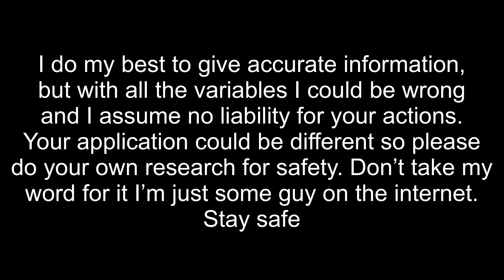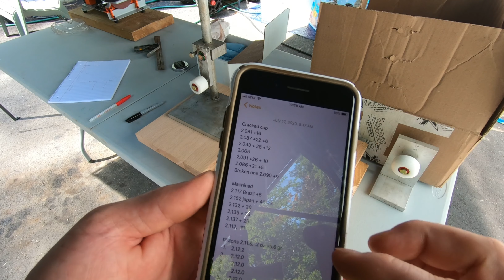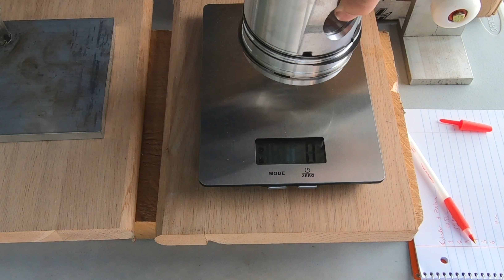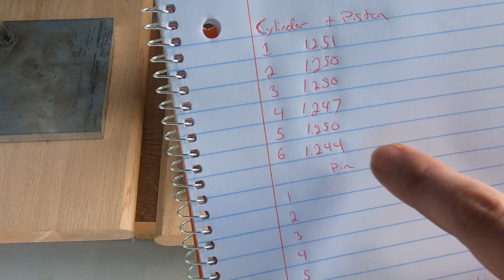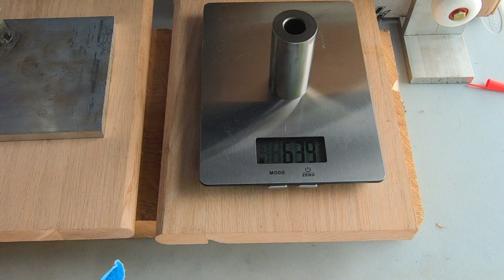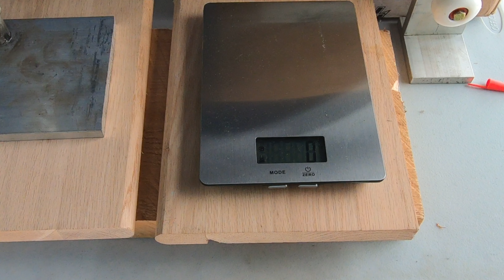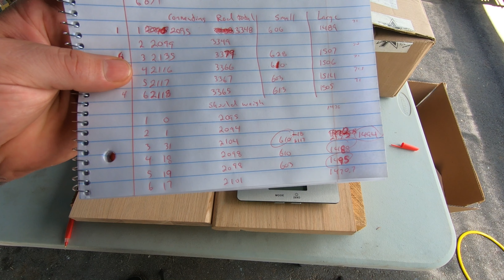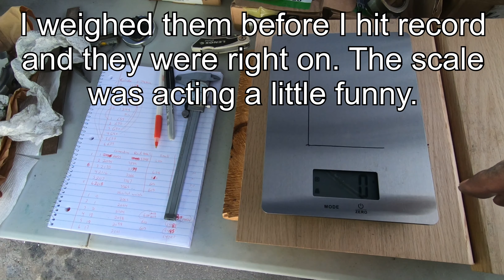Balancing 5.9 Cummins connecting rods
In this video I attempt to balance my connecting rods and pistons as a set. I attribute my successes to god and give him the glory